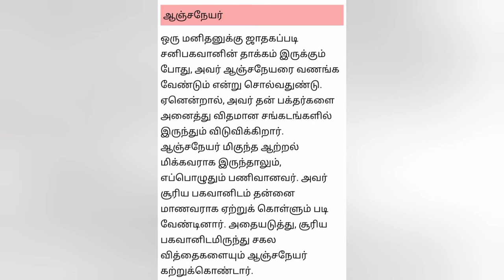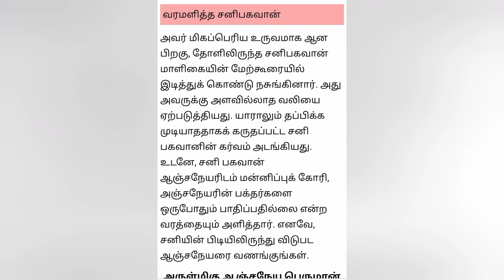✿சனியின் பிடியிலிருந்து விடுபட ஆஞ்சநேயர் வணங்குதல் ..✿